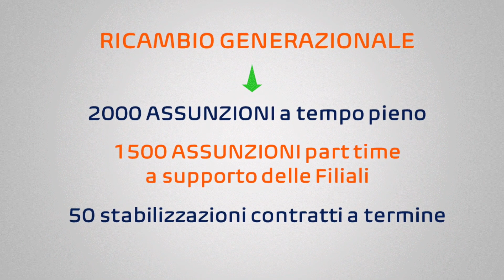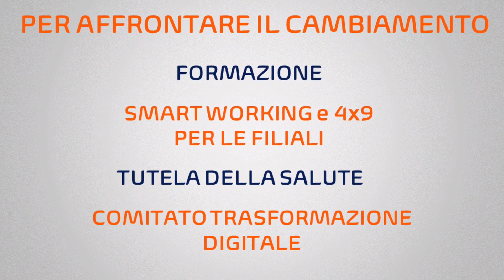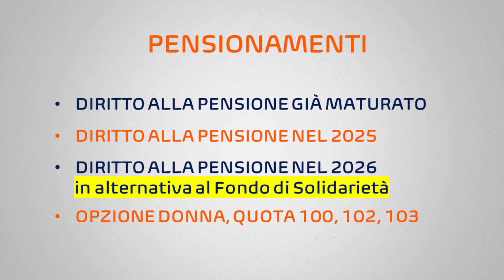INTESA SANPAOLO - FOCUS ACCORDI: NUOVO ACCORDO SU TRASFORMAZIONE DIGITALE E RICAMBIO GENERAZIONALE